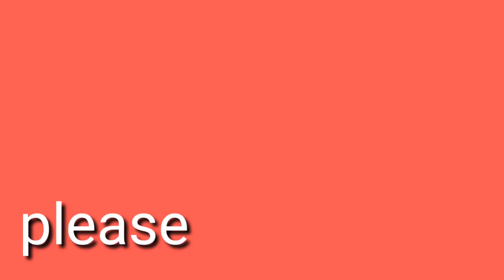COVID 19 PANIC BUYING.. At Countdown New Zealand.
In this video we're going to the grocery shop as early as we can. To make sure that we can buy all the stuff we need,, luckily we did,, but only the rice and flour almost nothing left.